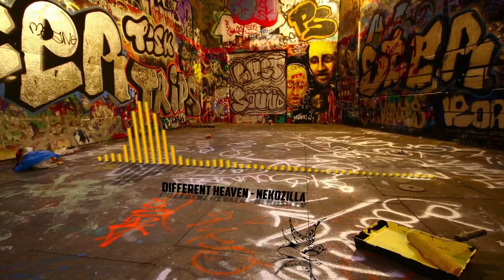Different Heaven - Nekozilla | Bass Boosted ! (No Copyright Sounds)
By Music Lovers
Music without limitation

*I did this by my own (all the effects), i do not copy from other youtube channel, might be similar, but this is my own artwork*

*For Bass Boosted music, the bass may slightly lower than in the video*

This music is NOT belongs to me, it belongs to the respective artist

I'm soooo...
⊂_ヽ
　　 ＼(　•_•) F a
　　　/ 　 へ＼ b
　　 /　　/　＼＼ u
　　 ﾚ　ノ　　 ヽ_つ
　　/　/ l
　 /　/| O
　(　(ヽ U
　|　|、＼s
　| 丿 ＼ ⌒)

Tags ►